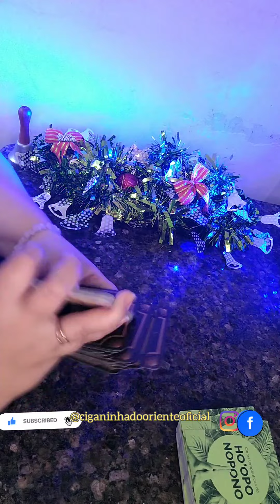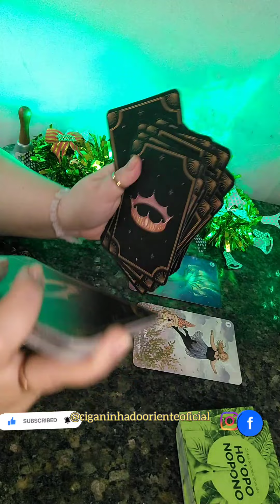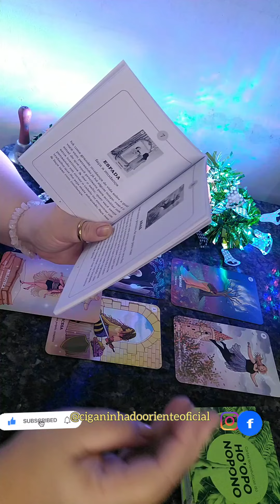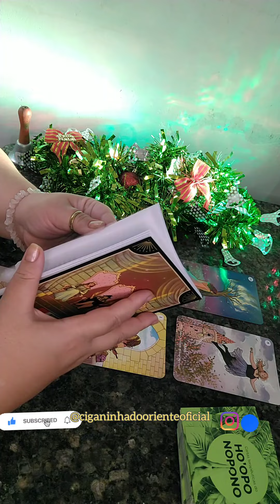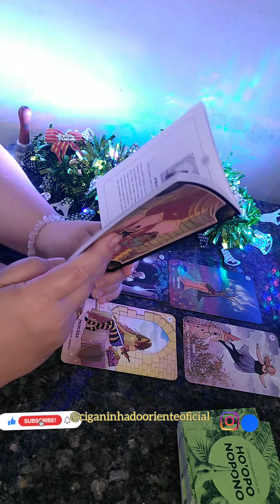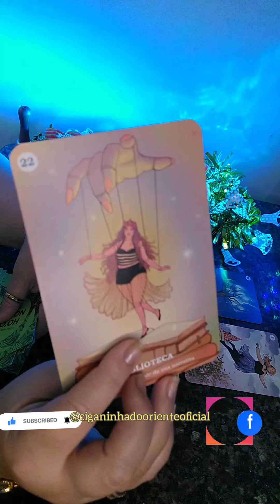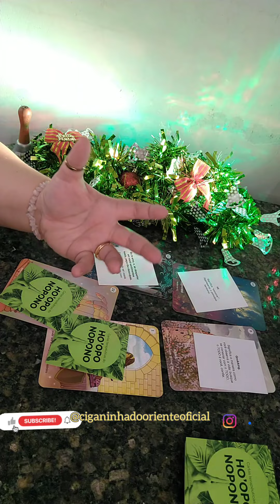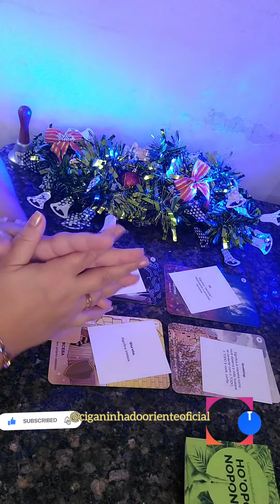Mensagem de Natal 🎄 Câncer ♋ Voe alto, pois você é capaz!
Mensagem de Natal Câncer

Caixa postal
30914
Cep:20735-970